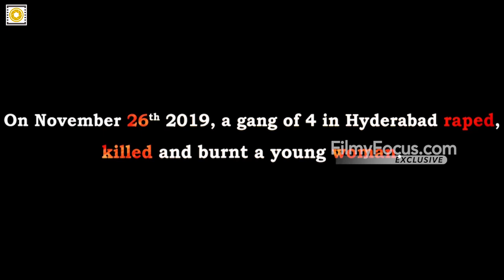Disha Encounter Official Trailer | Disha Movie | Ram Gopal Varma | RGVDisha | Filmyfocus.com